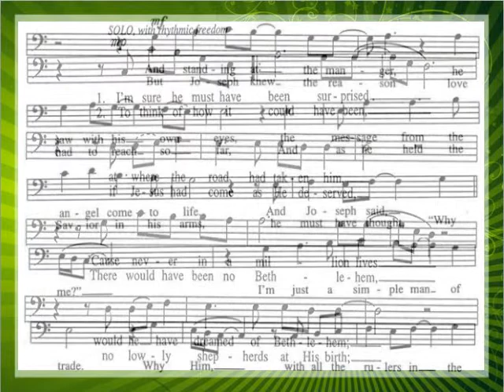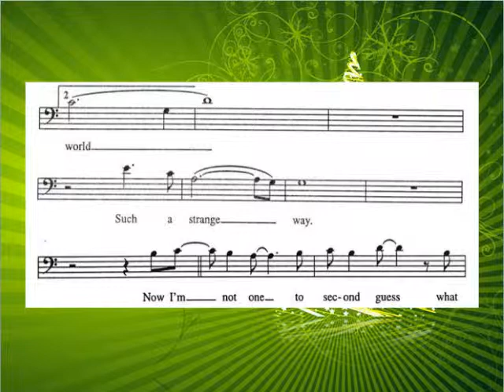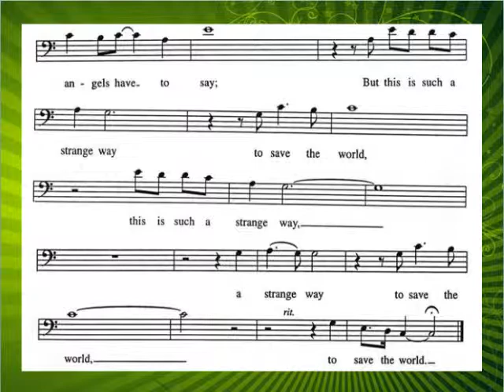A Strange way to save the world - vocals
cantata